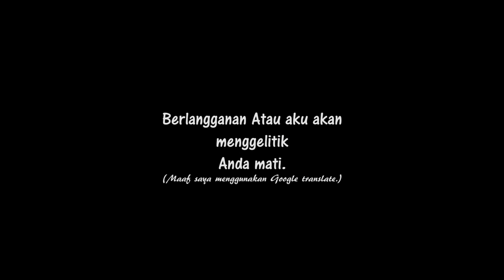Wonderful Indonesia: A Visual Journey | Reaction by Pakistani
PRESS LIKE IF YOU WISH TO GO TO INDONESIA.
Hello and Good morning, afternoon, evening or night to you, wherever you are watching.
After MANY MANY requests, I finally got around to watching this beautiful piece of art by Kylor Melton.

Shout out to: "Syafira Puspita Dewi" for requesting this video.

Wonderful Indonesia: A Visual Journey can be described in one word... WOW!

The natural beauty of this country is priceless to watch.
I think going to Indonesia should be on every one's bucket list.

Here's to Indonesia, one of the most beautiful countries in the world, is full of wonder indeed.